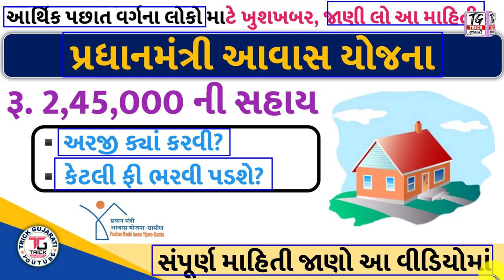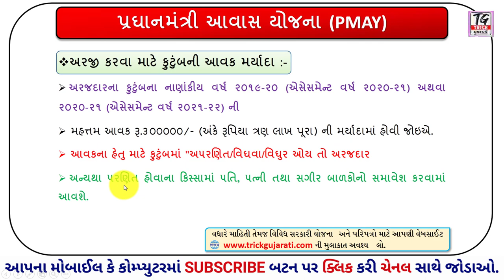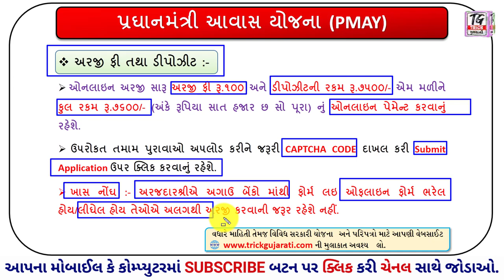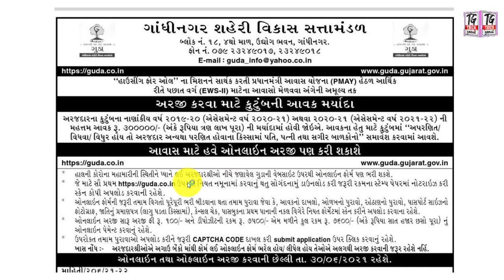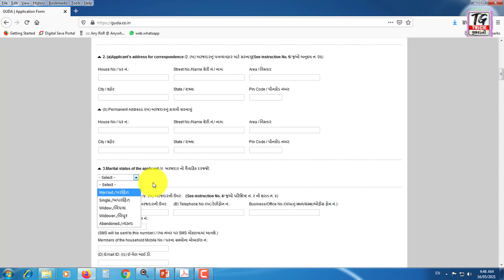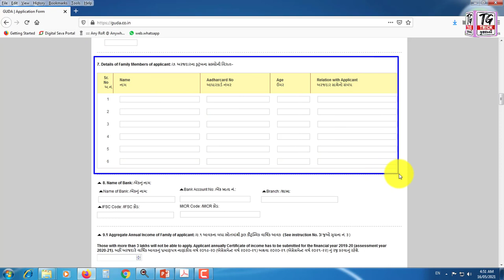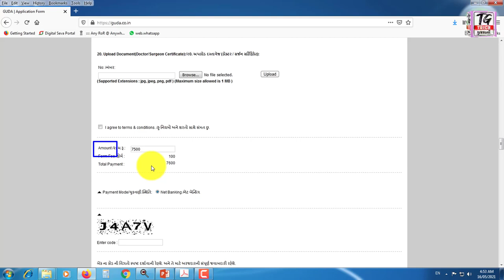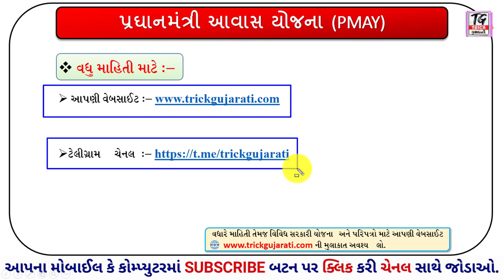PM Avas Yojana | Pradhan Mantri Avas Yojana 2021 | ઓનલાઇન તથા ઓફલાઈન ફોર્મ ભરવાનું શરૂ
મિત્રો આ વિડયોમાં પ્રધાનમંત્રી આવાસ યોજના ની માહિતી આપવામાં આવી છે.